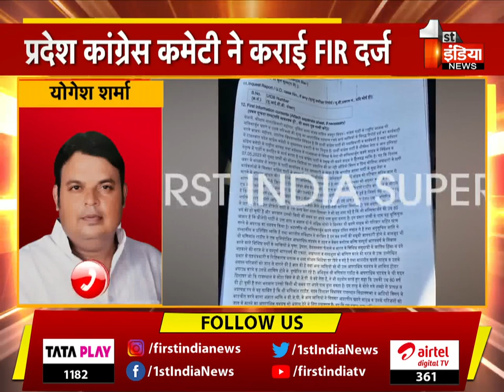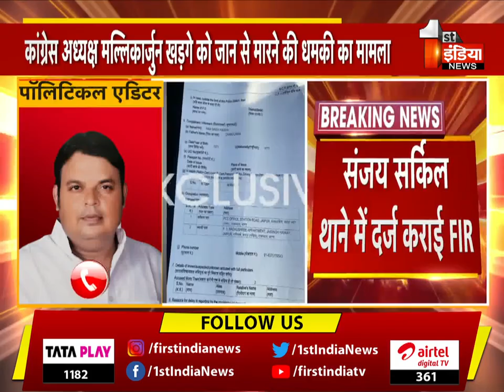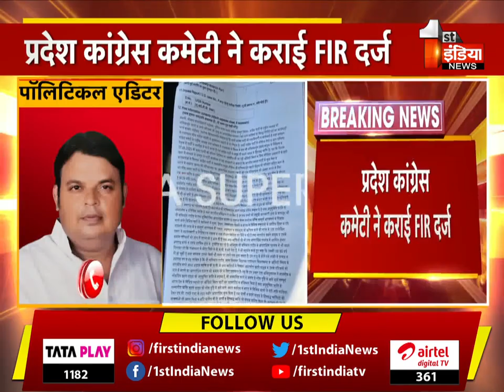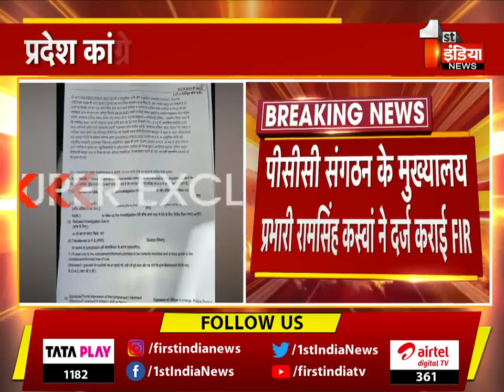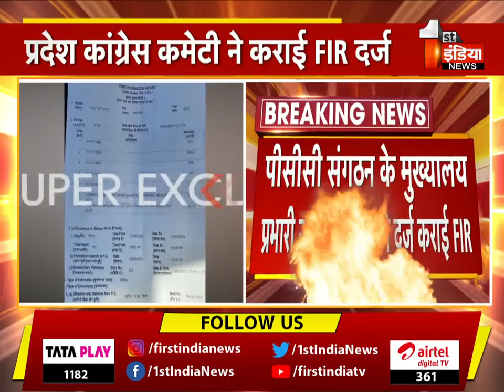Mallikarjun Kharge को जान से मारने की धमकी का मामले में Rajasthan कांग्रेस कमेटी ने कराई FIR दर्ज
About this Video:
कांग्रेस अध्यक्ष मल्लिकार्जुन खड़गे को जान से मारने की धमकी का मामला ,प्रदेश कांग्रेस कमेटी ने कराई FIR दर्ज ,पीसीसी संगठन के मुख्यालय प्रभारी रामसिंह कस्वां ने दर्ज कराई FIR , संजय सर्किल थाने में दर्ज कराई FIR